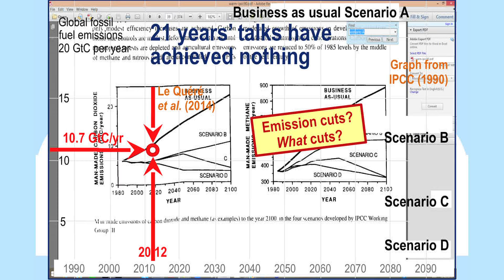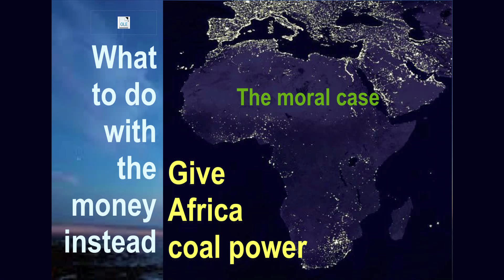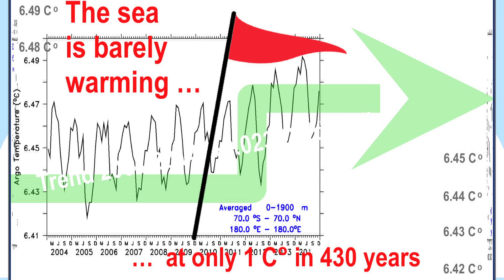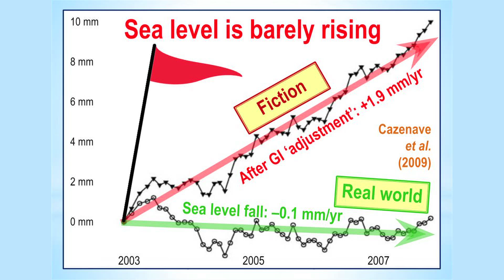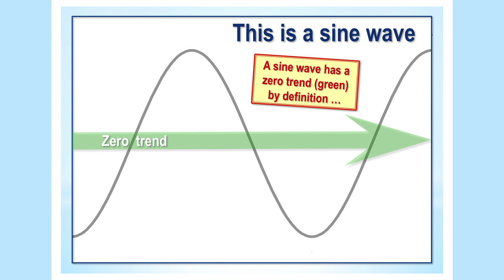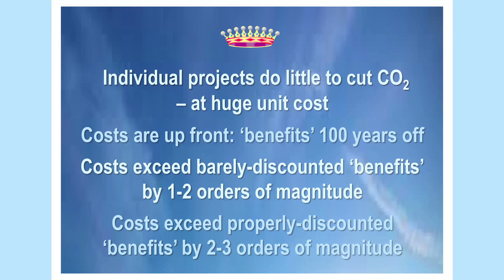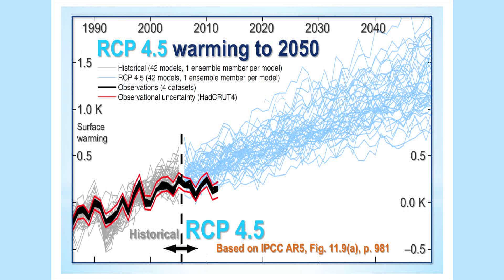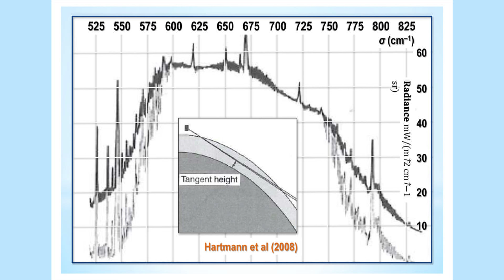Christopher Monckton: Wie die Wissenschaft im Namen des Klimaschutzes geopfert wird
Der Chief Policy Advisor des Science and Public Policy Institute, Christopher Monckton, Viscount of Brenchley, zum Thema wie die Wissenschaft im Namen des Klimaschutzes geopfert wird. 9. Internationale Klima- und Energiekonferenz, Essen 2015.
Mit einer Fülle von von „roten Flagen“ zeigte Lord Christoper Monckton die diversen Grenzüberschreitungen, Unwahrheiten und Verdrehungen auf die heute in der hoch politisierten Klimawissenschaft gang und gäbe sind. Im Schlusswort forderte er die anwesenden hochkarätigen Experten auf, sich mit ihm dafür einzusetzen, dass die Wissenschaft wieder zur Wahrhaftigkeit zurückkehrt und die Politk in ihre Schranken weist.